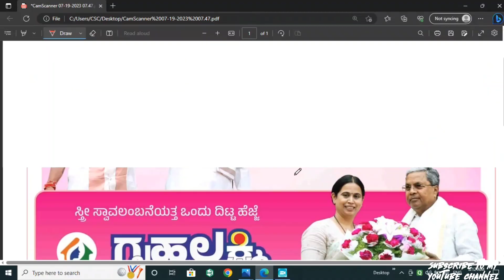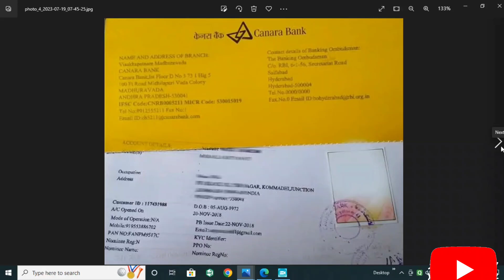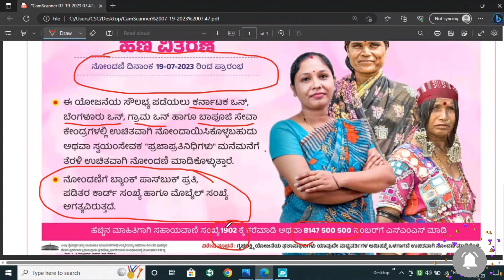ಗೃಹ ಲಕ್ಷ್ಮಿ ಯೋಜನೆ ಅರ್ಜಿ ಸಲ್ಲಿಕೆ| ಇಂದಿನಿಂದ ಅರ್ಜಿ ಸಲ್ಲಿಕೆ ಪ್ರಾರಂಭ🔥| How to Apply